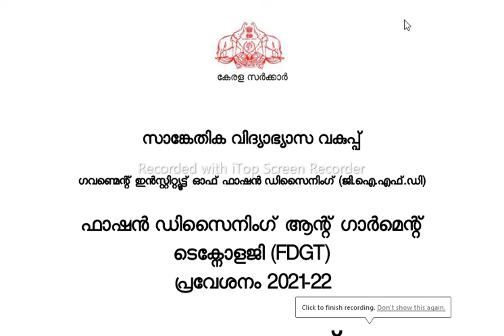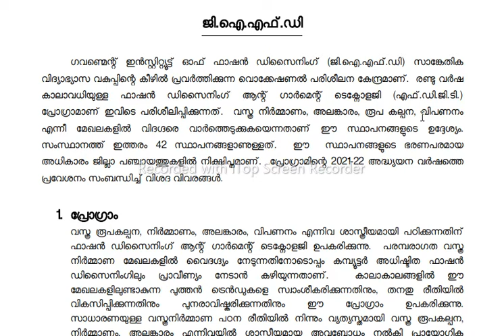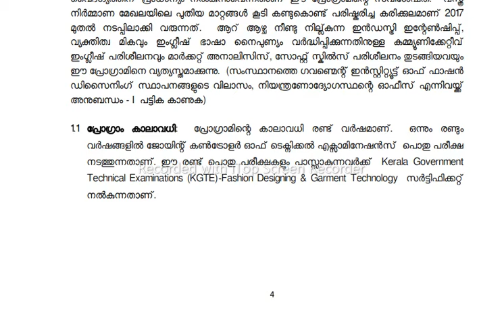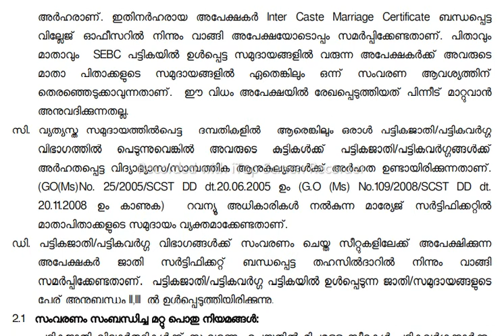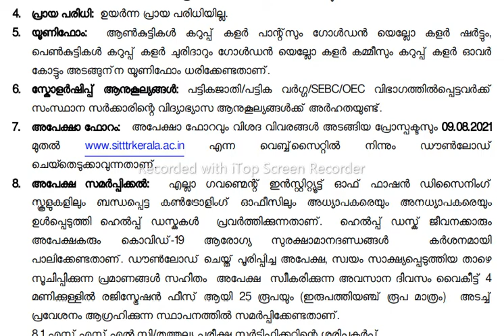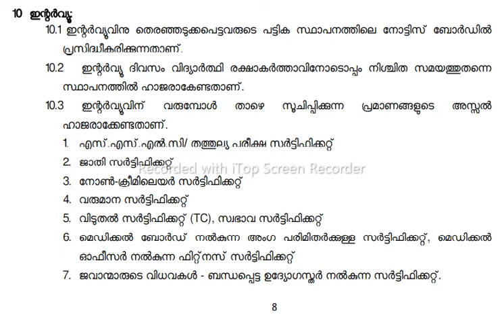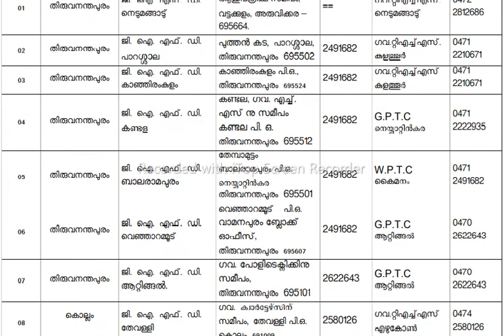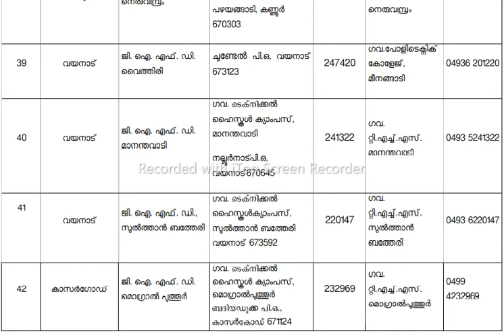പത്ത് കഴിഞ്ഞാൽ ഫാഷൻ ഡിസൈനിംങ്|Fashion design after10|Sathar Athavanad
പത്ത് കഴിഞ്ഞാൽ ഫാഷൻ ഡിസൈനിംങ്
Hi Friends...
Thank you for wathing vedios from this channel.Normaly we Upload Educational and Guidance vedios for public interest. Please wtch all vedios and comment on it. we will consider your comments and try to clarify most of the doubts as replay or vedios.

പ്രിയപ്പെട്ടവരേ...
സത്താർ ആതവനാട് യൂടൂബ് ചാനലിലേക്ക് സ്വാഗതം.വീഡിയോ മുഴുവനായി കണ്ടതിനും പ്രോത്സാഹിപ്പിക്കുന്നതിനുമുള്ള നന്ദി ആദ്യമേ അറിയിക്കുന്നു.
വിദ്യാഭ്യാസ-ഉപരിപഠന-തൊഴിൽ പരമായ പൊതുജനോപകാര പ്രധമായ വീഡിയോകളാണ് ഈ ചാനലിൽ പ്രധാനമായും ഉണ്ടാകുക.
നിങ്ങളുടെ കമൻറുകൾ രേഖപ്പെടുത്തുമല്ലോ ? പരമാവധി സംശയങ്ങൾക്ക് അടുത്ത വീഡിയോകളിൽ മറുപടിതരാൻ ശ്രമിക്കുന്നതാണ്.
പഴയ വീഡിയോകളിലുള്ള ഫോണ് നന്പറിലേക്ക് വിളിക്കാതിരിക്കുക. പകരം താഴെയുള്ള ടെലിഗ്രാം/വാട്സാപ്പ് ഗ്രൂപ്പുകളിൽ ജോയിൻ ചെയ്യുക.
You can join the Telegram group

നിങ്ങൾ കാണേണ്ട ചില വീഡിയോ ലിങ്കുകൾ താഴെ:-

Assured Government Jobs for Non Muslims സംവരണ വിഭാഗങ്ങൾക്ക്